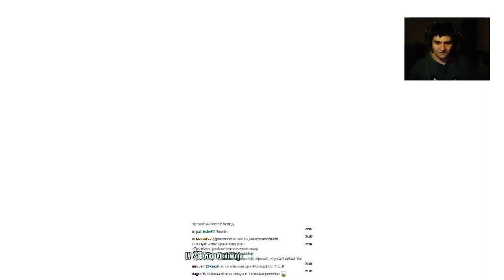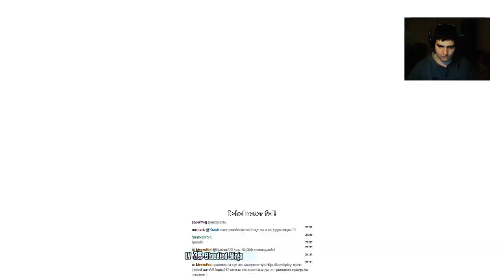приключенията на Krash и Magnus ep4